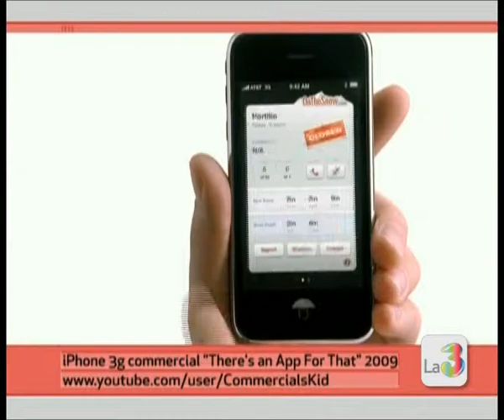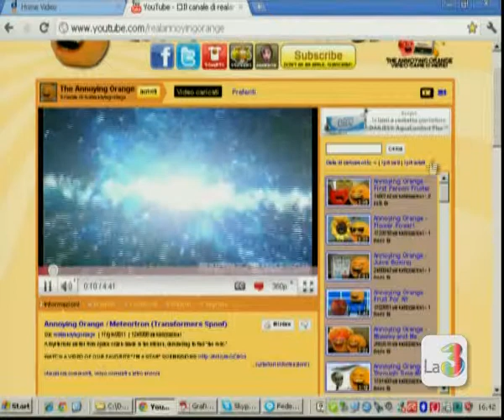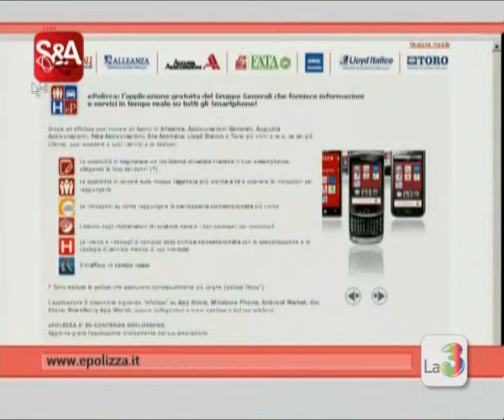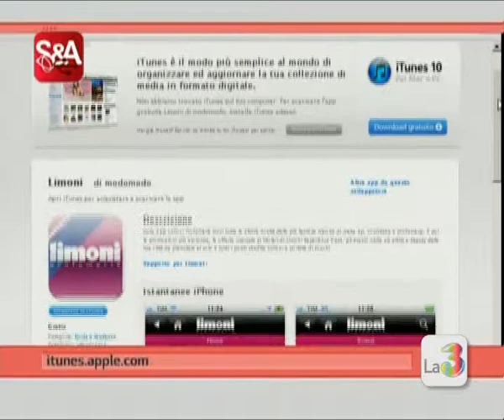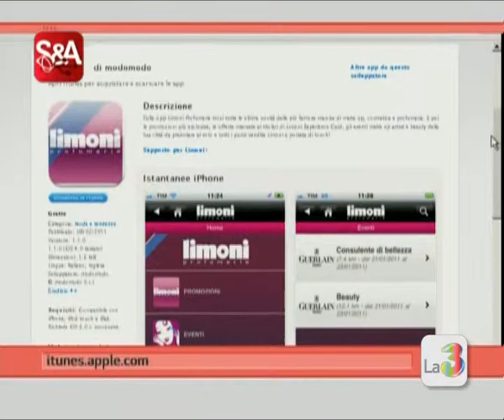Smart&App 28.06.11- La3 - Fabio Maglioni interview- part 1